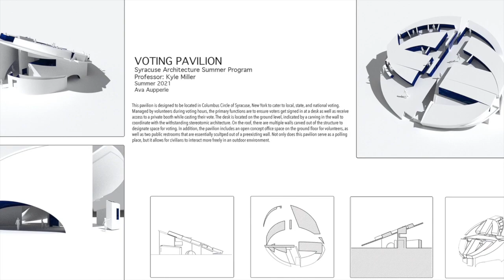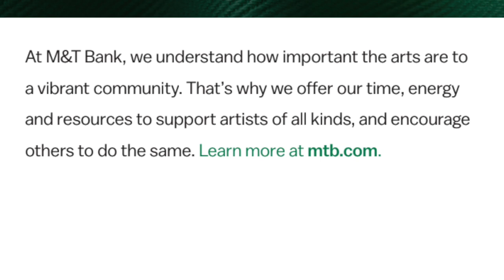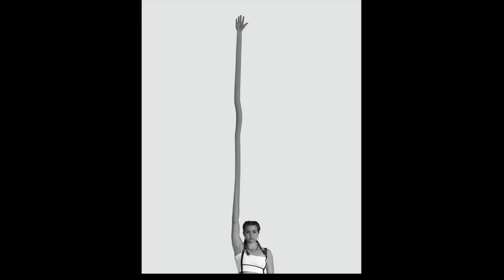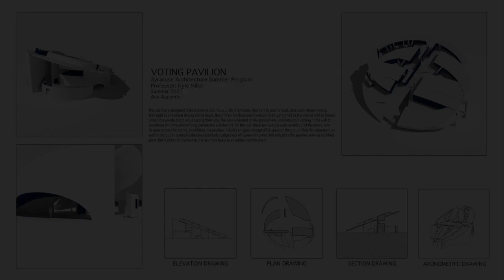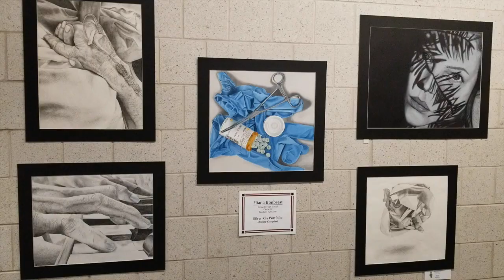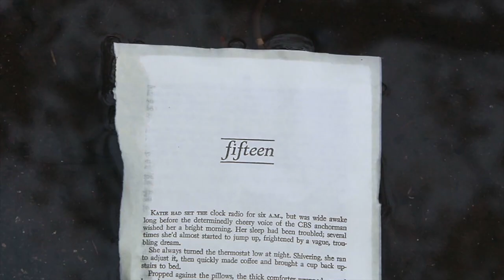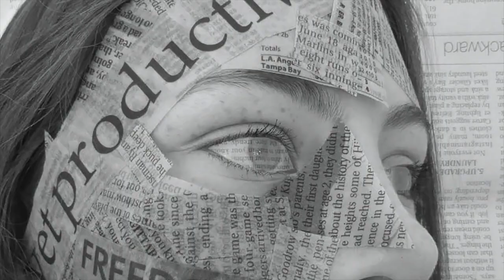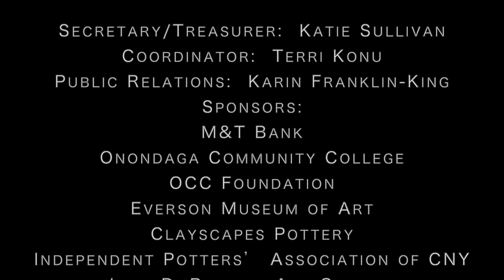2022 CNY Scholastic Art Awards Ceremony